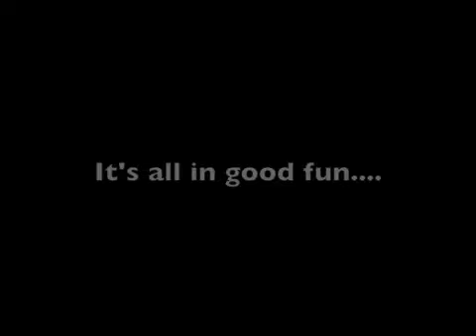Messing With Robby